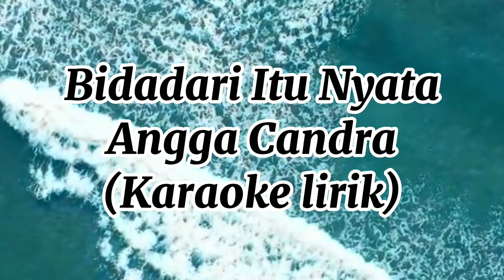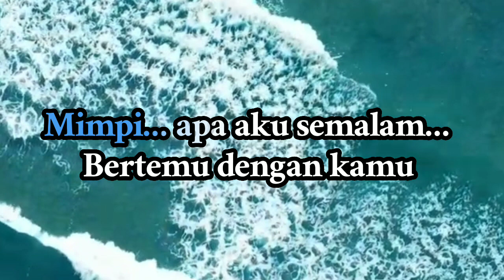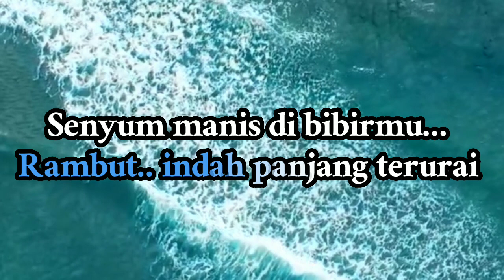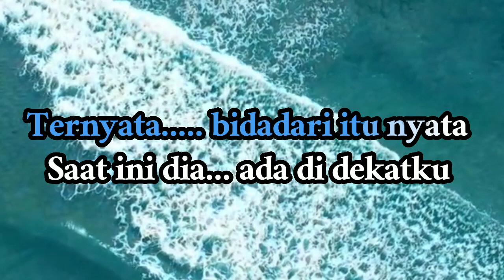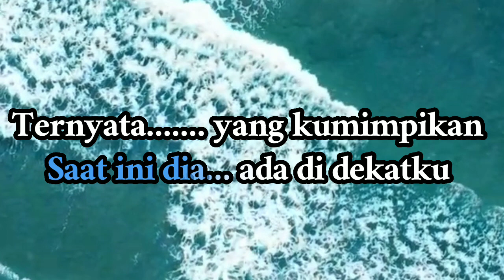Bidadari Itu Nyata - Angga Candra (Karaoke Lirik)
Lirik:
Mimpi apa aku semalam
Bertemu dengan kamu tepat di sampingku

Rambut indah panjang terurai
Senyum manis di bibirmu buat aku jatuh cinta

Ternyata bidadari itu nyata
Saat ini dia ada di dekatku

Ternyata yang kumimpikan itu nyata
Ingin aku milikinya
Dekap dan peluk erat selamanya

Rambut indah panjang terurai (terurai)
Senyum manis di bibirmu
Buat aku jatuh cinta
Ah-oh-oh
Su-ru-ru-ru-ru-ru-ru

Ingin aku milikinya
Dekap dan peluk erat selamanya oh

Ternyata bidadari itu nyata (itu nyata)

Dan ternyata yang kumimpikan itu nyata
Ingin aku milikinya

Kau bidadari (kau bidadari)
Tak kusangka kau itu nyata
Hm

Bidadari Itu Nyata - Angga Candra
Semua instrumen karaoke di chanel ini 100% dibuat oleh BS Karaoke